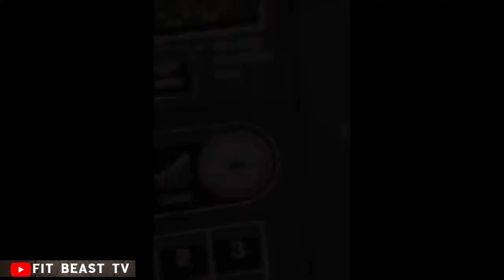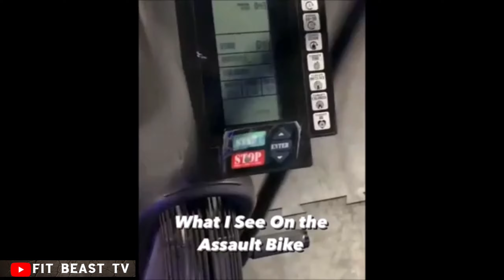Epic workout fails 2021 | Gym workout fails 2021 | Try not to laugh 😂